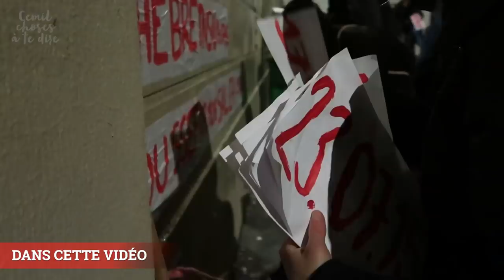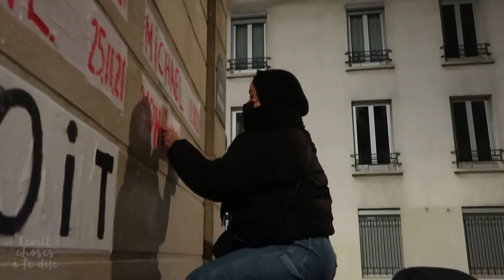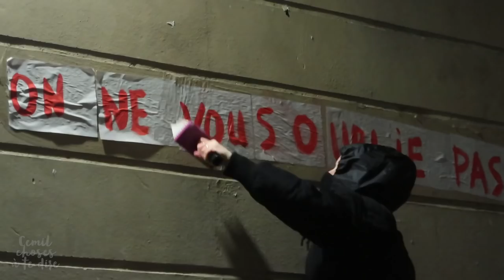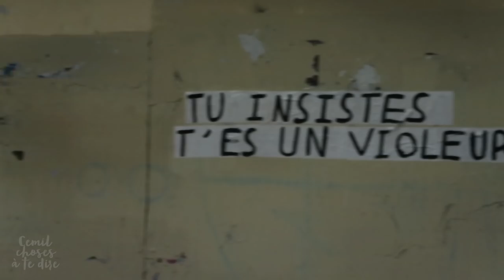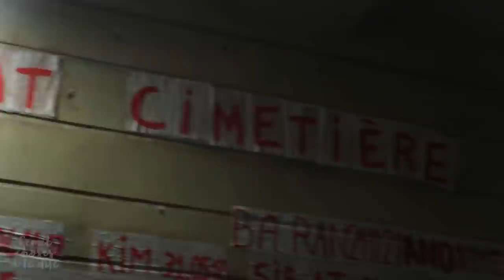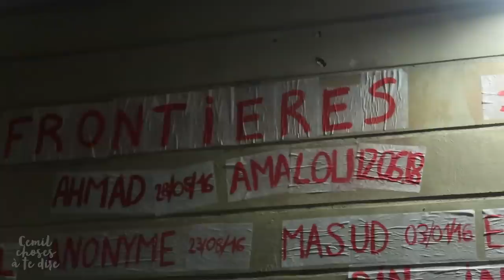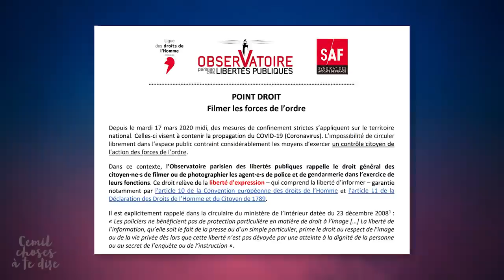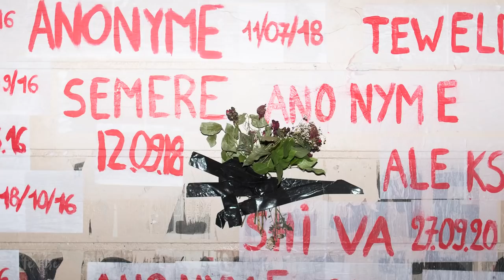UN MÉMORIAL SAUVAGE À PARIS POUR LES MORTS AUX FRONTIÈRES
▇ Cette vidéo a été financée par VOUS dès 1€ PARTAGE-LA !
⬇ Déroule pour les détails ⬇

Dimanche 05 décembre 2021, Paris.
J'ai suivi une action illégale avec ma caméra pour comprendre les motivations de ces jeunes, leurs stratégie et leurs objectifs.

Une majorité de jeunes femmes en action pour dénoncer les Etats français et anglais qui, selon elles, tuent et laissent mourir à leurs frontières.

[66970]